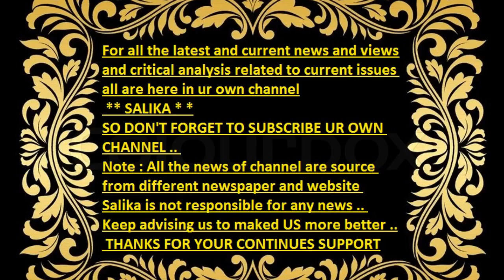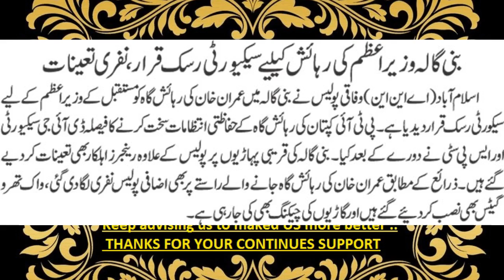BANI GALA NAYE HAKOMAT KA LIA SECURITY RISK CARAR